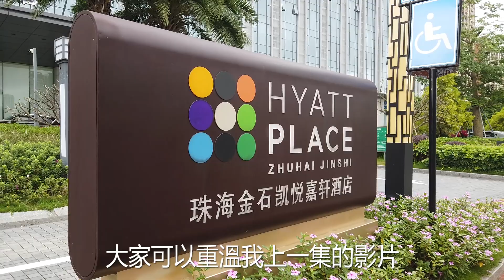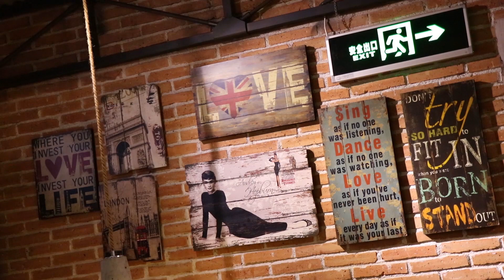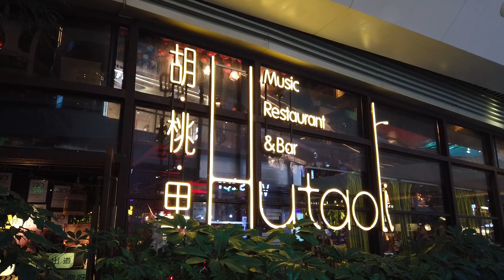【公主北上遊】珠海篇#3 華發商都。珠海市巨Mall行一日都行唔曬！ 太多餐廳好難揀！